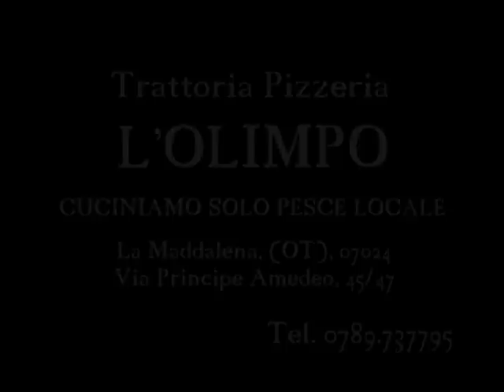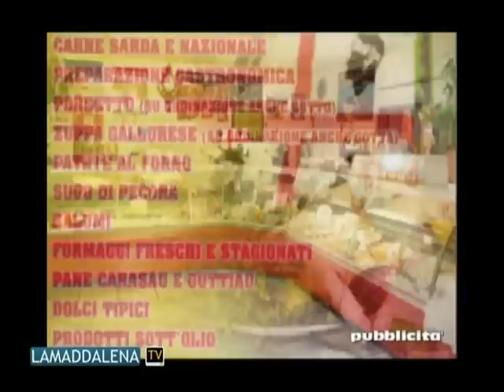Servizio: Ilvamaddalena Nuorese 20/09/2009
servizio di Lorenzo Impagliazzo